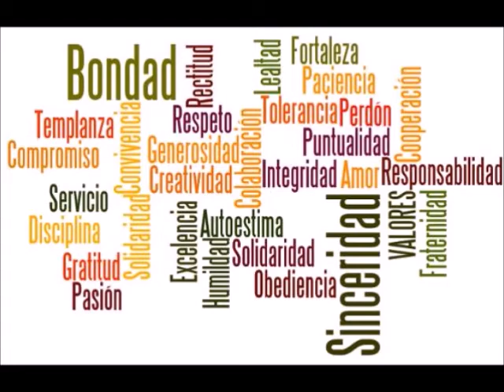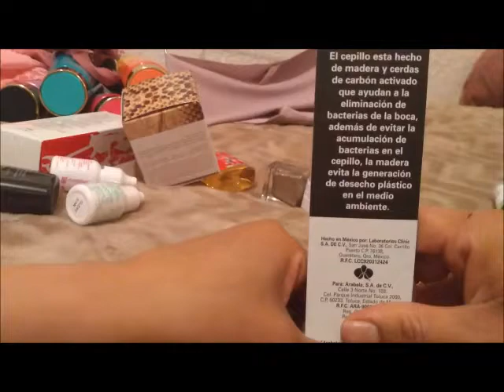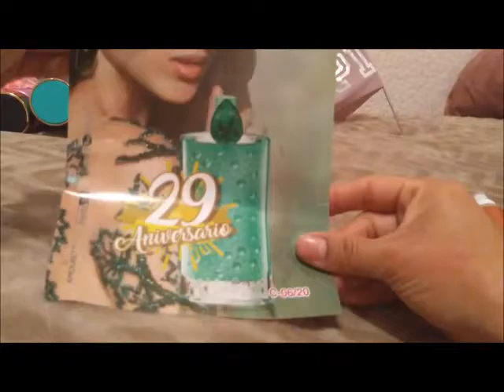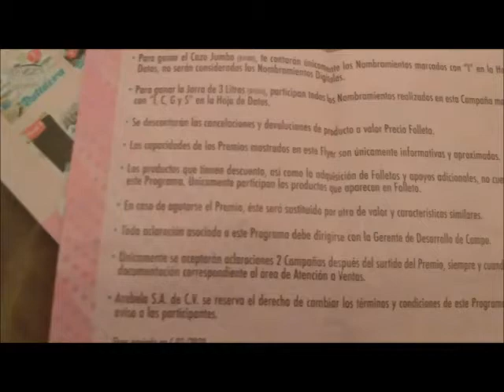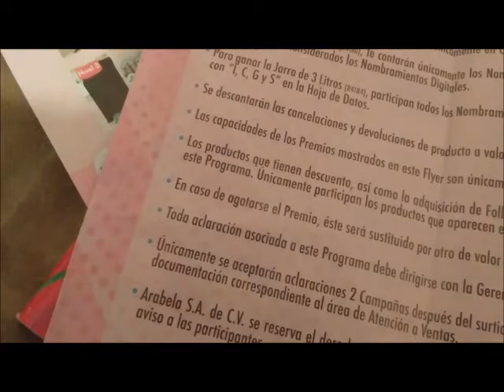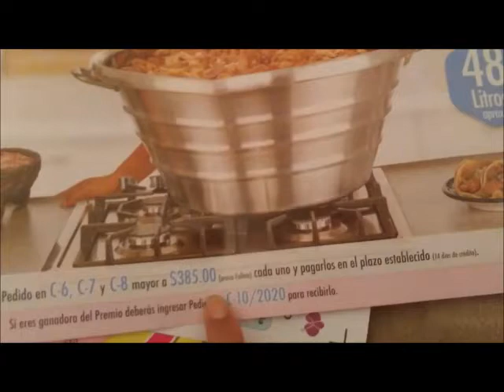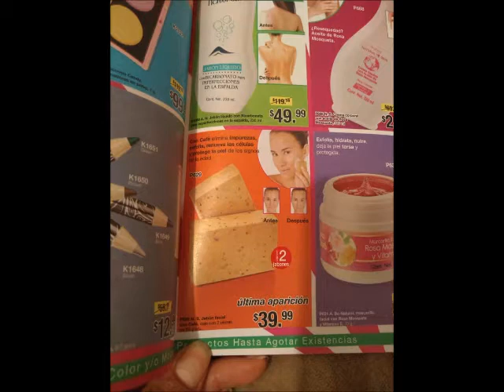UNBOXING/PEDIDO ARABELA C4 MÉXICO 2020 ARIANA GARRIDO